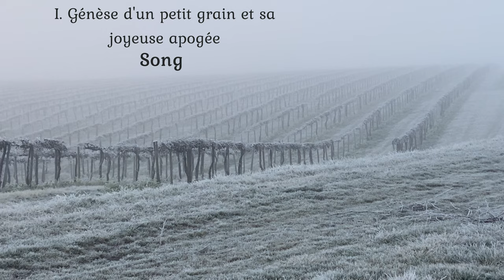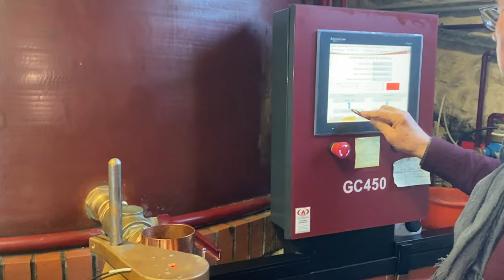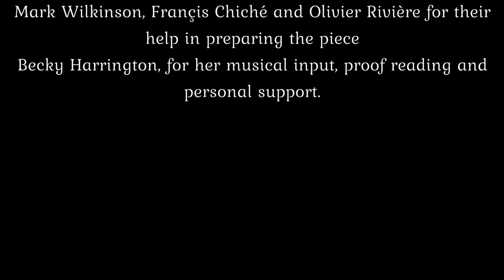'L'ivresse des anges' - an immersive music / art experience by Steve Harrington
This video is one of three that forms part of an immersive music / art experience conceived by Steve Harrington about life in the Charente and the production of the favourite local drink, Cognac. The videos are projected on to different walls of an exhibition room whereby the viewer can stand amongst them feeling immersed in the music with complementary art work, local countryside scenes, and the musicians playing the specially composed piece of music.

This video captures the Cognac countryside and the distillery process and uses footage produced with the cooperation of two local distillery owners: Bernard Gauthier (Gauthier et fils) and Mathieu Durand (Le Maine Giraud). The music, 'L'Ivresse des Anges', was composed by Daniel Price especially for this project. It was written for Steve Harrington, an Eb Soprano Cornet player with the Brass Band de Charente, Western France, and in this recording accompanied by the Amersham Band from the UK. The four paintings that provide a key accompanying video were produced by Sarah Borg, a professional and internationally renowned painter, also based in the region.